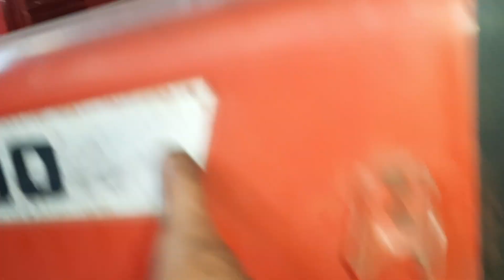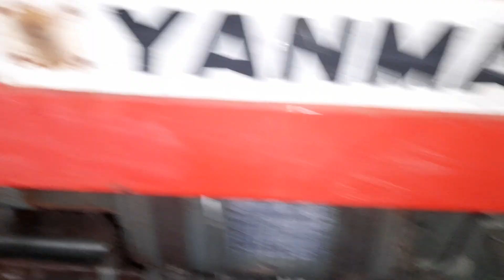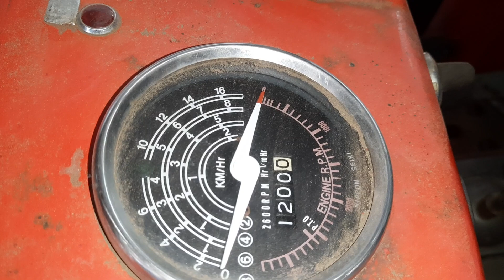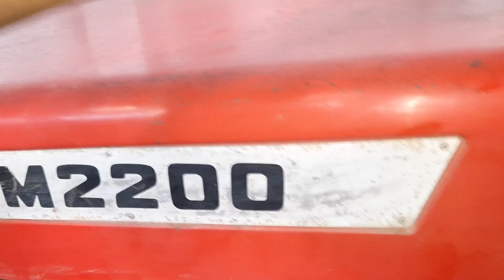siêu bền yanmar ym 2700 chinh chiến thời gian 0946288069